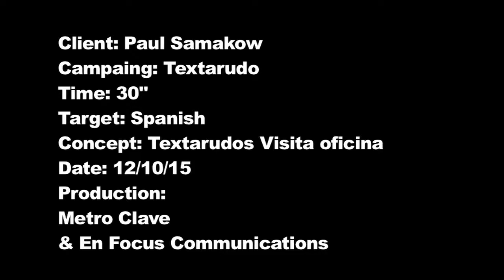Textarudo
Accidentes de auto